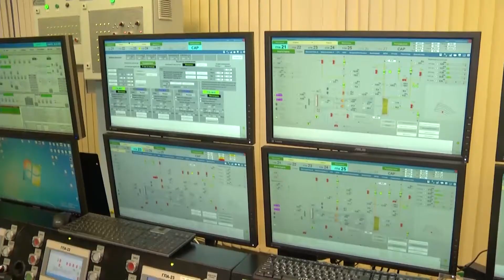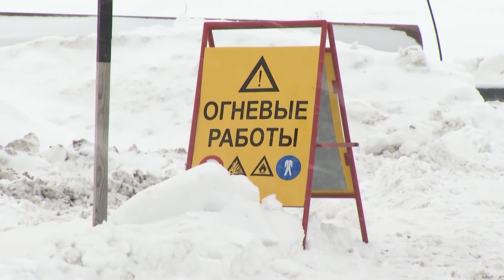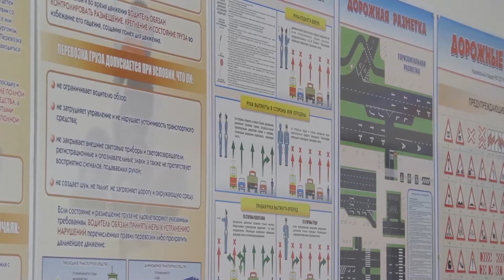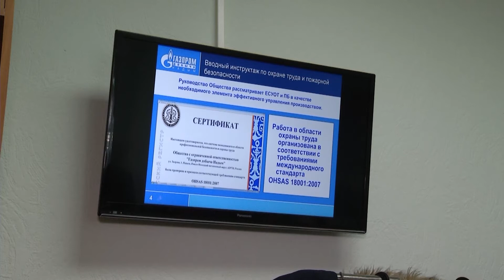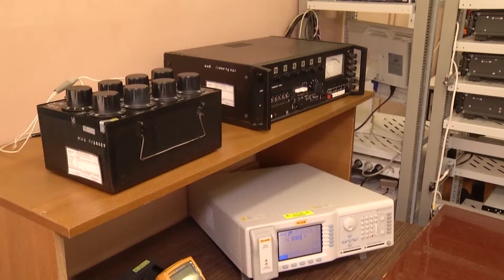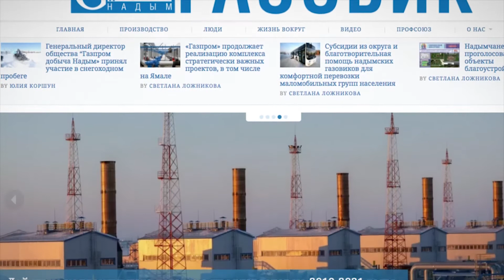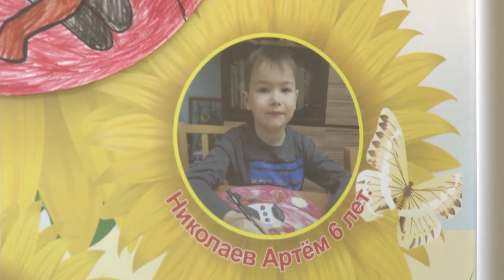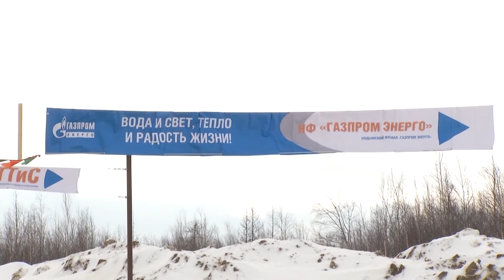ПОДРОБНОСТИ от 13 апреля 2018 года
Еженедельная информационно-аналитическая программа ТВ Общества надымских газодобытчиков